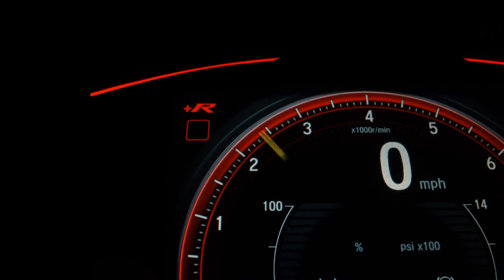FIAT UNO - 2008 - Araraquara/SP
MAIOR RARIDADE, MILLE COM AR CONDICIONADO 4 PORTAS FLEX SUPER ECONÔMICO COM APENAS 66 MIL KM

RENATA AUTOMÓVEIS
Em Frente ao Terminal Rodoviário
Araraquara - SP

Dados do Veículo
Veículo: FIAT / UNO 1.0 MPI MILLE FIRE 8V
Ano: 2008/2008
Combustível: FLEX
Portas: 4 PORTAS
Câmbio: Manual
Cor: AZUL
KM: 66.000

✅ Ar Condicionado